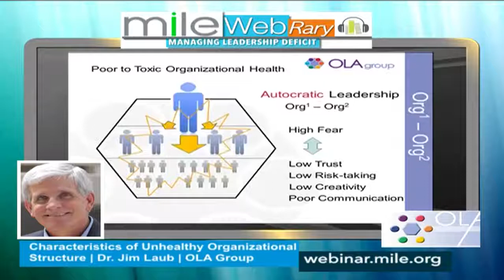Characteristics of Unhealthy Organizational Structure | Dr Jim Laub | OLA Group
Organizations of High Fear are usually those organizations which have placed an autocratic system of leadership in their workplace. Their top and mid-level managers lead for themselves and create a sort of fear among the employees. As a result, employees don’t trust them and try to stay below the radar. In addition, they don’t take risks and be more creative in their approach as they can be questioned for that. All these factors contribute to the poor communication between higher authorities and employees, resulting in poor performances and decreased revenues.